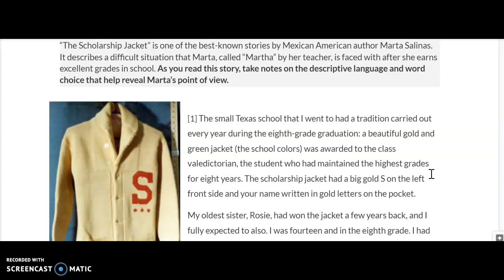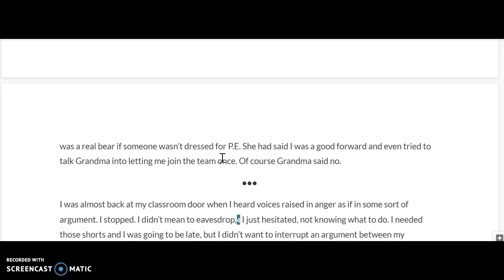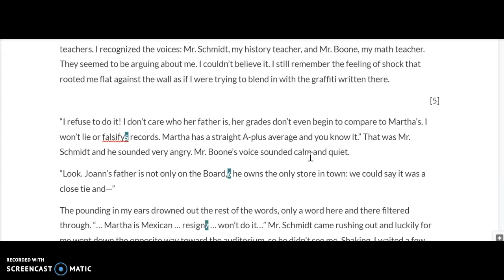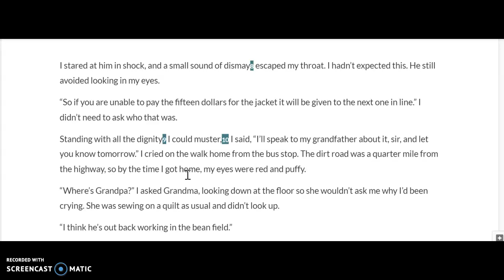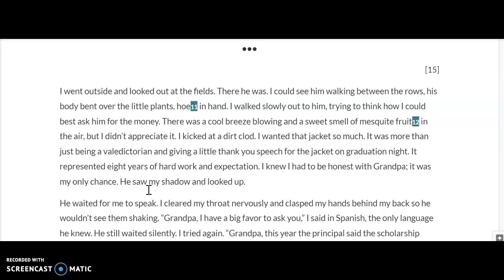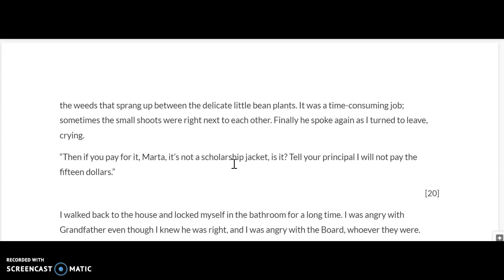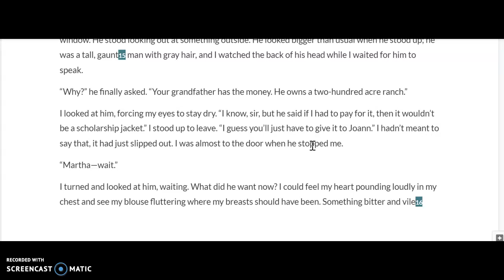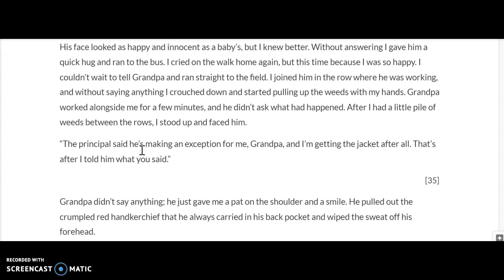The Scholarship Jacket - Audio Recording